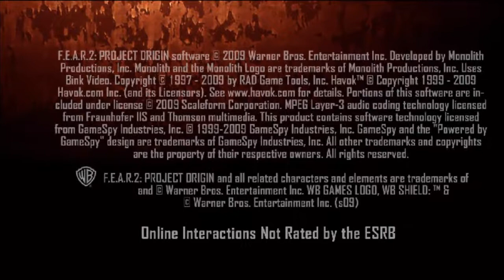F.E.A.R.2 NIÑA MALDITA (GK3)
Lo sieno por no subir videos
bueno espero que os lo haveis disfrutado y hasta la proxima